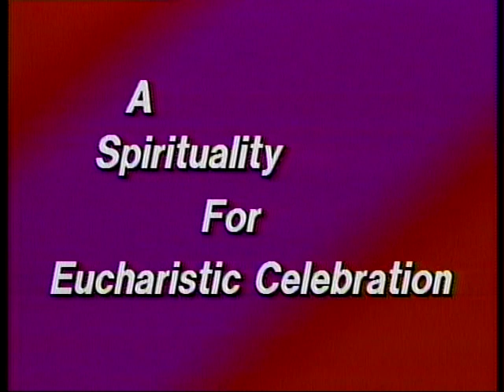Eucharist of Jesus - Part 2 of 4